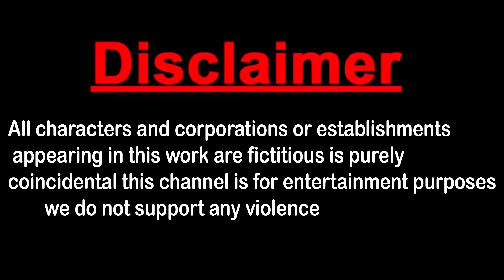Cow Mammoth Elephant Dinosaur Lion Guess The Right Key Escape Room Challenge Wild Animals Cage Game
Welcome to Animal Fountain Games
Animal Fountain Games is a YouTube channel with  Cartoon 3D Animated Animal Games good content Videos for the age group of 18+. Spank Studio makes animation Games short videos for your Entertainment.